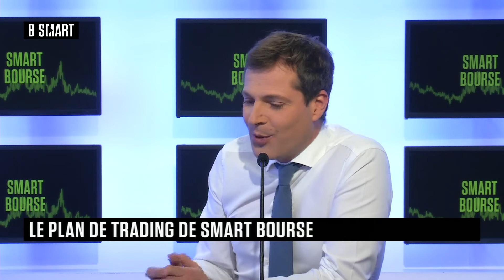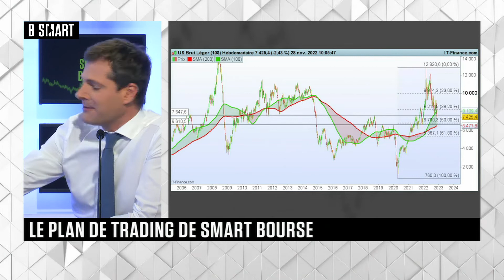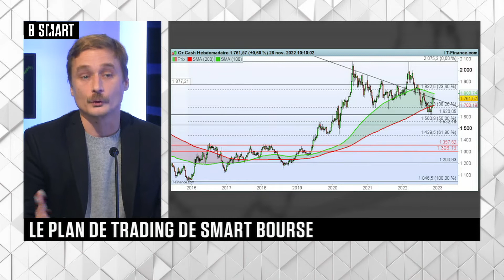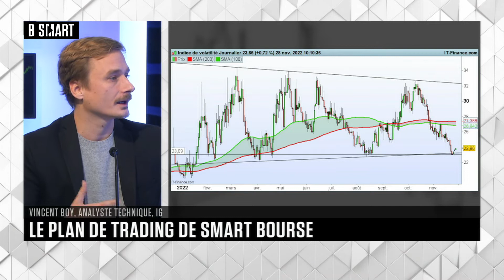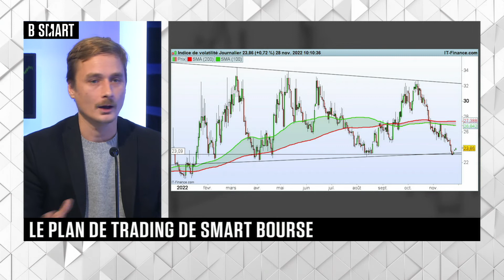SMART BOURSE - Plan de trading du lundi 28 novembre 2022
Lundi 28 novembre 2022, SMART BOURSE reçoit Vincent Boy (Analyste, IG)